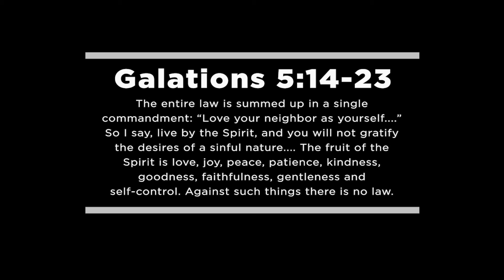Fruit of the Spirit - Sherrod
Before he came to Men of Valor, Sherrod prayed for a place that would draw him closer to God. Sherrod met Tommy Mathis while in prison and learned more about Men of Valor. He was accepted into our programming and has been at Valor Ridge ever since. “The Faithfulness of God in his word and returning to God has been the greatest joy of my life,” says Sherrod.